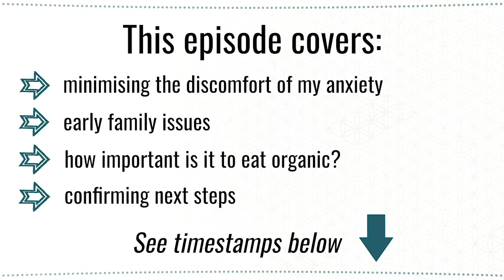Freeing myself : anxiety and early family conditioning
In this episode Oron chat with Tina about minimizing the discomfort of anxiety. They chat about the influence of our early family programming and how to deal with it. Tina also asked how important it is to eat organic food.

If you listen to the outtakes section you’ll hear me mention to Tina that although Oron didn’t say it, they gave me a sense that moving her body in a fluid, unstructured way would help her achieve her aim. And it was only when I watched the video back that I saw that my body was moving in an unusual way when Oron was coming through.

00:00:00 Intro
00:01:04 Minimising the discomfort of my anxiety
00:08:34 Early family issues
00:11:03 How important is it to eat organic?
00:13:46 Confirming next steps

▪ FREE Money Energy Playbook - Create a better relationship with Money by using this practice self-assessment and playbook!